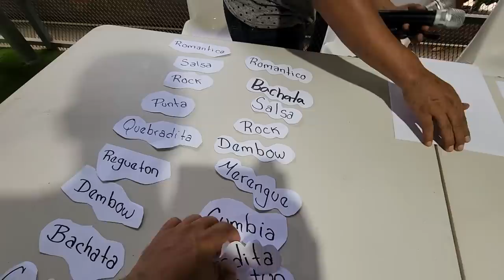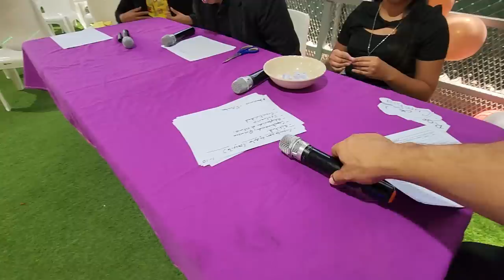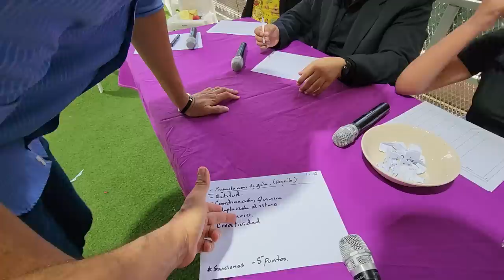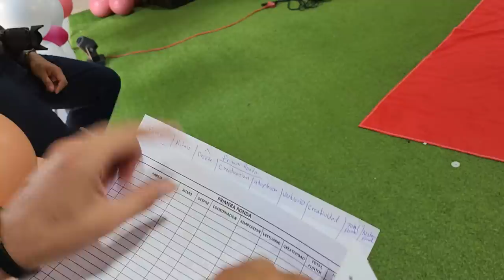La plaga se prepara para la pasarela. Mira que HERMOSA anda Johana.